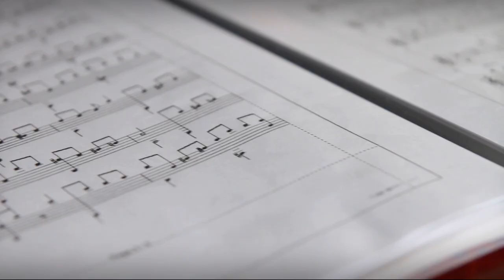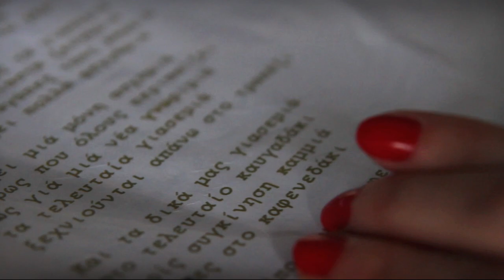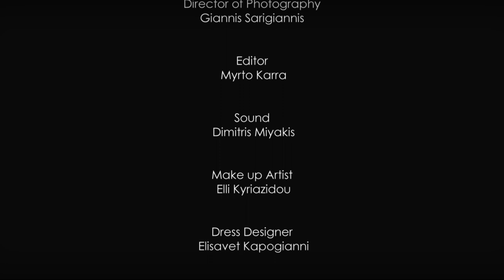MUSIC SHOWREEL (Full Version)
Οι Demo_Deux είναι ένα ντουέτο σε διαρκή μουσική αναζήτηση. Με μοναδικά εφόδια το πιάνο και τις φωνές τους, εξερευνούν τις μουσικές παραδόσεις σε Ανατολή και Δύση με σκοπό να ανακαλύψουν τους κρυμμένους θησαυρούς κάθε τόπου. Κάθε τους ταξίδι δεν αποτελεί μόνο την ευκαιρία να παρουσιάσουν το πρόγραμμά τους αλλά και την αφορμή να έρθουν σε επαφή και να αφομοιώσουν νέους ήχους στη μουσική τους.

Concept:
Anastasis Sarakatsanos
Spyridoula Baka

Director:
Vanias Vlachodimitropoulos

Director of Photography:
Giannis Sarigiannis

Editor:
Myrto Karra

Sound Engineer:
Dimitris Miyakis

Make up Artist:
Elli Kyriazidou

Dress Designer:
Elisavet Kapogianni

Special Thanks to:

Freddy Kalobratso
Freddy Make Up Stage
Pallados 24-26, Psiri

Baumstrasse
Servion 8, Votanikos

Elisavet Kapogianni Design Studio
Mavrommataion 31, Athens

Also thanks to:

Petros Ziberdikas, Christina Spanou, Dimitris Nakos,